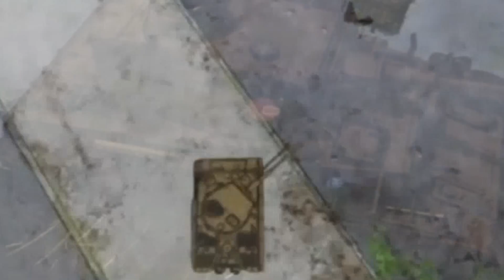Fallout New Vegas Cronicles: Part 1: Getting Shot in the Head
So, yall voted for Fallout New Vegas but enough votes for other games have come in that I'm going to have to start several new series in the coming weeks.  In the mean time, let's see what happens to poor ole Fiaura out here in the desert wastelands.